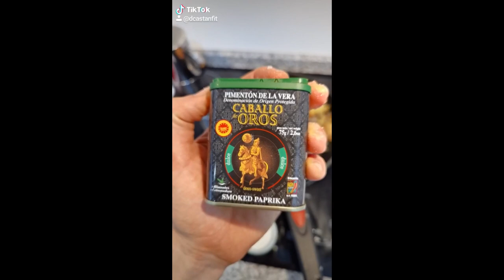Lentejas de AJO NEGRO // DcastanFit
Aqui teneis esta receta  de lentejas, puedes sustituir el ajo negro por un ajo normal sin problema.

Las legumbres son un basico en toda dieta equilibrada, recuerda que es recomendable comarlas hasta 5 veces a la semana

🥗Deja en comentarios cuantas veces a la semana sueles comer legumbres

Es una receta facil de hacer, si tienes tiempo puedes cocer las lentejas y recuerda el aporte nutricional de las de bote es practicamente el mismo que las hechas en hoya.